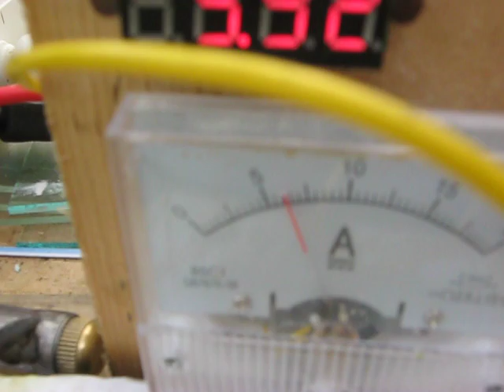Druckplatten galvanisch Veredeln, Rotmessing, Radierungen Mayring